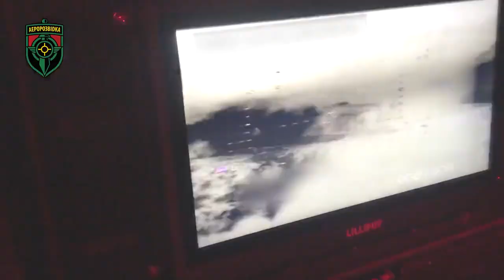Спецоперация Украинских Дронов Камикадзе По Демилитаризации Российской Военной Техники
Спецоперация Украинских Дронов (R-18) По Демилитаризации Российской Военной Техники

Дорогі земляки, Українці! В нашій країні  триває війна за нашу землю та свободу, яку російський окупант хоче в нас забрати але ми незламні і ніколи не здамося, нічого не віддамо, бо це наша Батьківщина. Я хочу підтримати нашу рідну, вільну, Незалежну Україну і всіх хто захищає нашу неньку від російського окупанта. Хай Українська пісня та рідна мова живе вічно і лунає музично у всьому світі. Бажаю всім Українцям довгоочікуваного спокою та мирного неба над головою. Ми обов'язково переможемо і все в нас буде добре! Все буде Україна! Слава Україні!

This channel is created to promote magnificent songs, and as well, producers. This CHANNEL CLAIMS NO RIGHTS OR OWNERSHIP over the contents posted. If you wish for a track to be removed, please let us know so we can remove it from our feed immediately